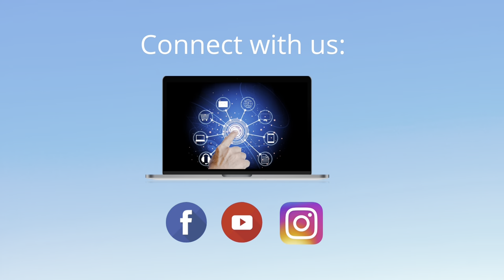In the Park Series | Bible Study | Fix Yourself? | Pastor Roger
Join Pastor Roger for conversations on being a follower of Jesus Christ. He explores topics that offer a practical understanding of Christian living through a biblical lens.

Thank you for being a part of our community.